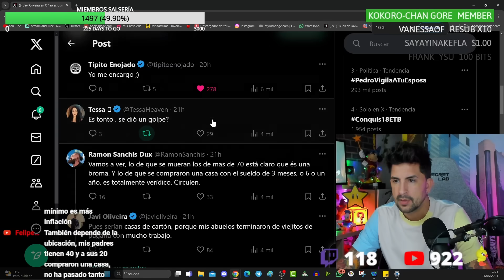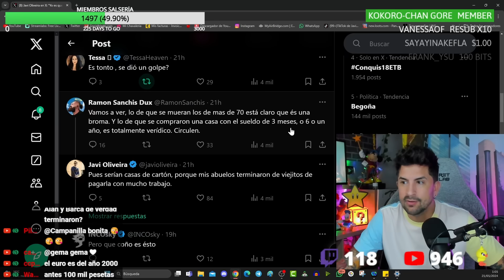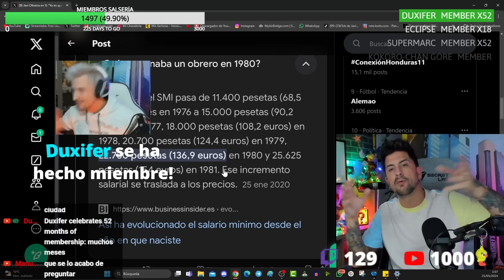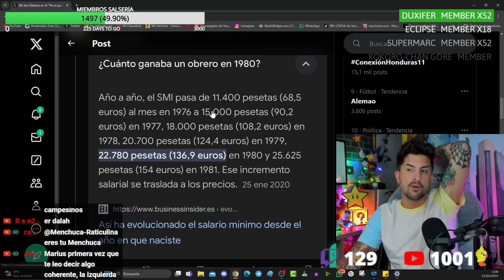NO SOPORTO A ALEXELCAPO